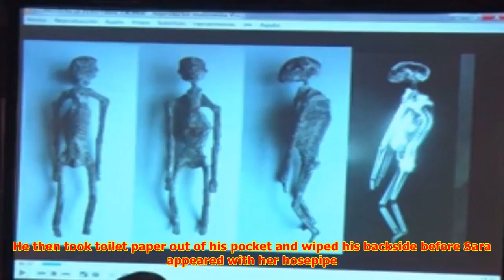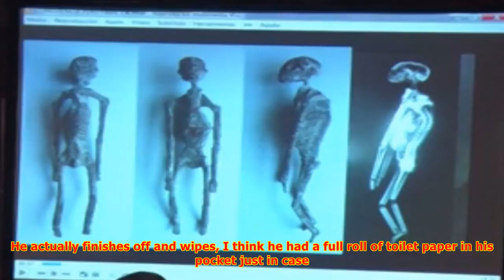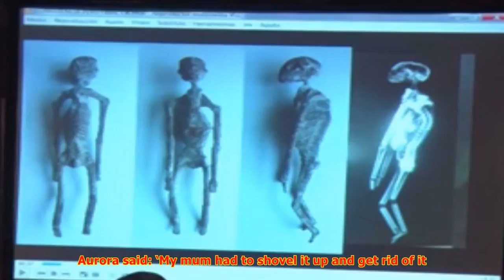Pooing man told woman who caught him 'don't worry love, i'll put it in your bin'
A man caught defecating on a woman’s doorstep told her ‘don’t worry, love, I’ll put it in the bin.’ Sara Price spotted the man on her drive in Elland, West Yorkshire, as he squatted down to take a dump. Man's penis ripped during sex when girlfriend was distracted by Dermot O'Leary on X Factor She co...